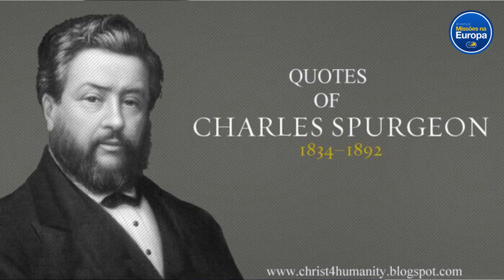O que Charles Spurgeon fala sobre o missionário ter um tempo de descanso